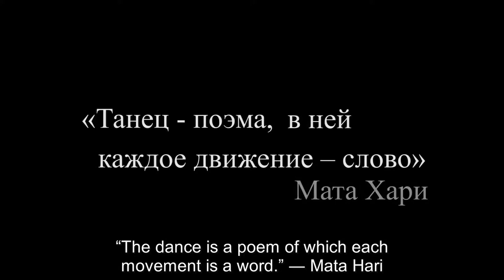Interview with Mikhail & Olesya Eremeev at World Professional Championship in Moscow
An official interview at World Professional Ballroom Championships in Kremlin, Moscow.

P.S. Make yourself happy again, make your dream become a reality!